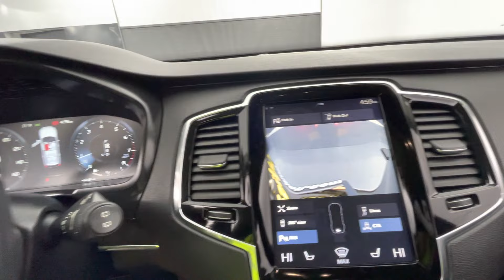2018 Volvo XC90 T6 Momentum BACK-UP CAMERA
STOCK# 333011